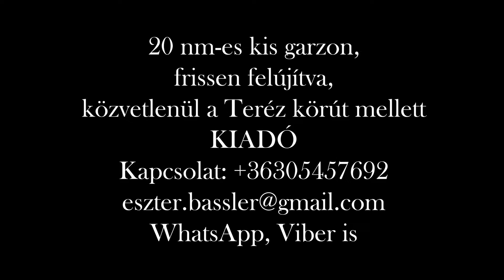BUDAPEST 6TH DISTRICT 20 sqm flat for rent / BP VI. 20 nm-es garzon KIADÓ